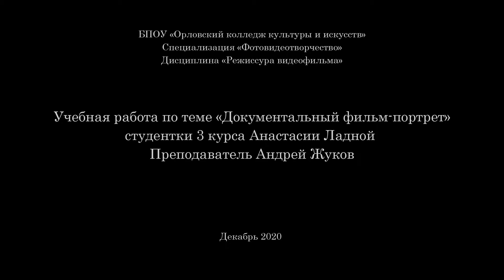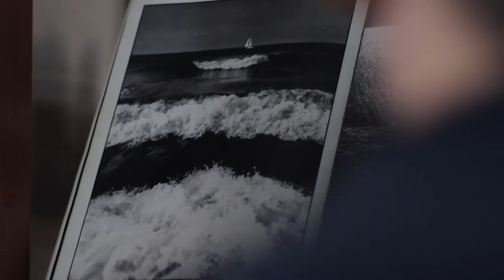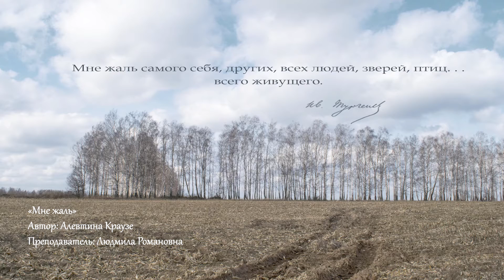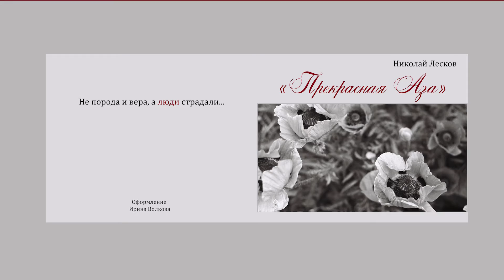Документальный фильм - портрет "Людмила Романовна"